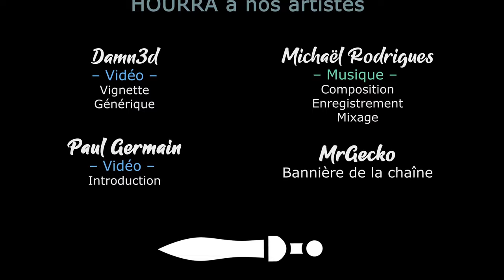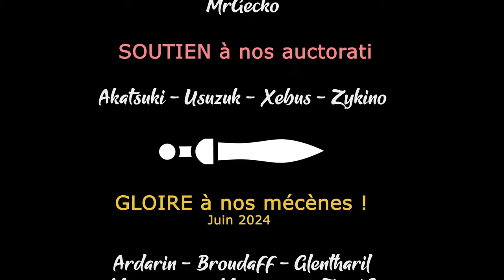#01. Babylone - Nouveautés de Dynasties et campagne Babylonienne ! - TW Pharaoh Dynasties [FR]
🔑 : Merci à ACreative Assembly !

- Ardarin
- Broudaff
- Glentharil
- Mangazore
- Mazamara
- ZeCid
- Zmoi6